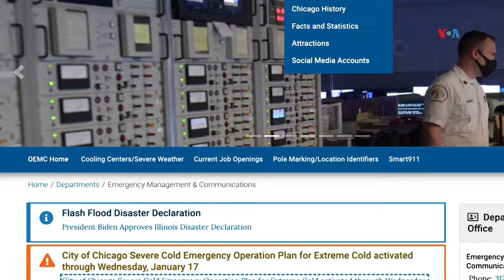Inmigrantes duermen en autobuses públicos en Chicago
Los albergues creados para alojar inmigrantes en Chicago ya no tienen capacidad para más personas. Por eso los recién llegados se ven obligados a pasar la noche en autobuses de transporte público, mientras se abre espacio en algún albergue. Enrique García Fuentes con el reporte.